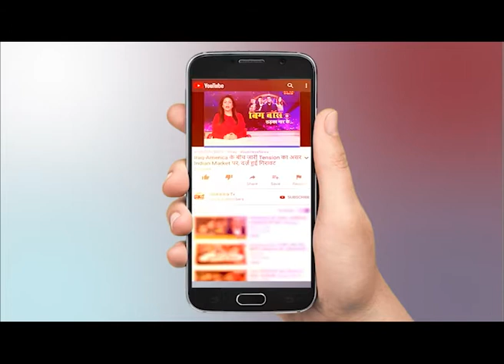S.T Hasan ने दिया पर विवादित बयान, कहा- 'राम मंदिर का चंदा जमा करने वालों पर होगा पथराव'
उत्तर प्रदेश के मुरादाबाद से समाजवादी पार्टी के सांसद एसटी हसन  ने अयोध्या में राम मंदिरनिर्माण को लेकर विवादित बयान दिया है. सांसद एसटी हसन ने यूपी में सत्तारूढ़ बीजेपी पर आरोप लगाया है कि वो आने वाले चुनावों में फायदा लेने के लिए राम मंदिर का चंदा लेने निकले लोगों पर पथराव करवा सकती है.